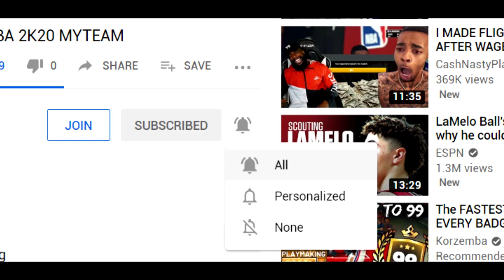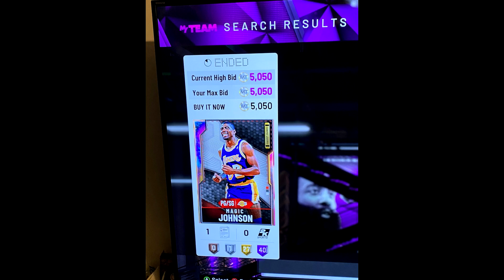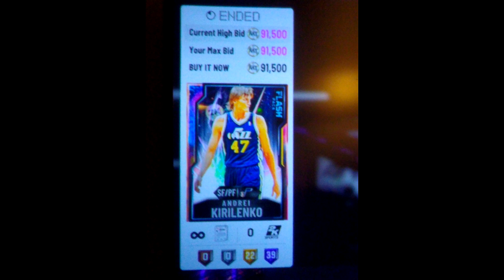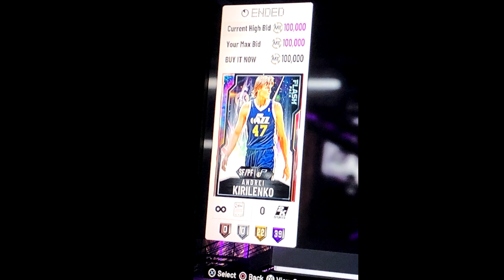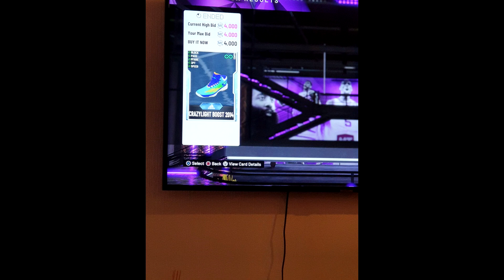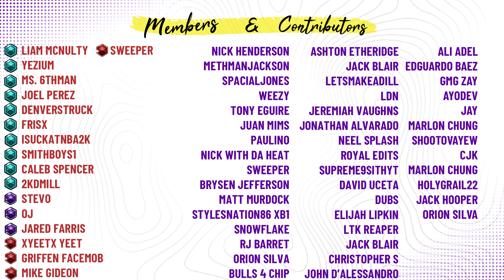NBA 2K20 MYTEAM TOP SNIPES OF THE WEEK 13! SNIPING GALAXY OPALS FOR 500 MT!!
I live stream every day!

Join the best 2K Forums out there!

Have any questions or requests? Leave them in the comments below!